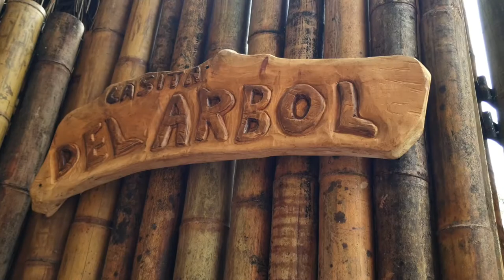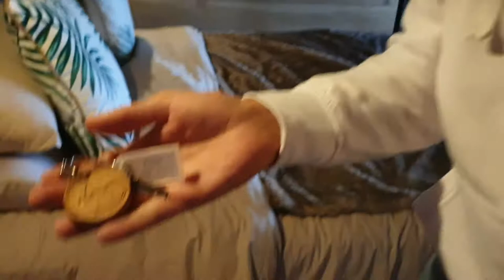🌳La CASITA DEL ÁRBOL de Jürgen Klaric. +Info Descripción 👇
Mi nombre es Hernán y he visitado la CASA EN EL ÁRBOL de Jürgen Klaric.

En este caso, llegamos a Colombia a finalizar el Master "4E - El Poder de la Inversión" y recibimos un certificado otorgado a nuestras empresas en España y resto de Europa:

La casita del árbol se encuentra en Atma Eco Village, Guatapé, Colombia y vale la pena visitarla al menos 3 días o más para poder conectar con el encanto en medio de la naturaleza del Embalse de Guatapé.

Hernán Martínez Querol
Palma de Mallorca
España